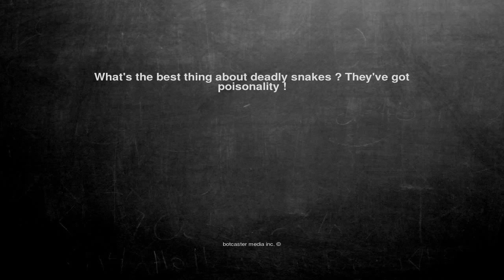Ok, here is the joke. What's the best thing about deadly snake...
What's the best thing about deadly snakes ? They've got poisonality !